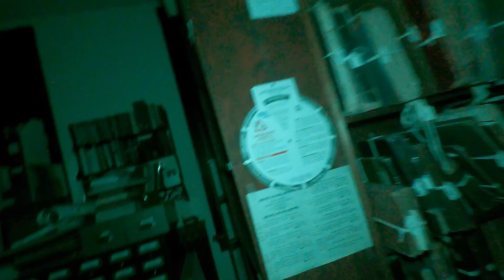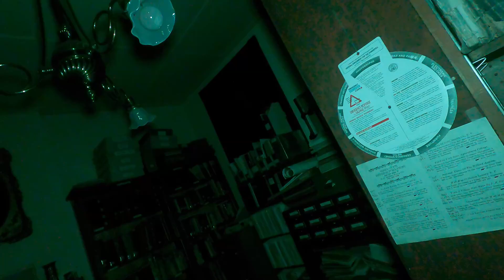I Walked Through A Haunted Museum Alone At Midnight